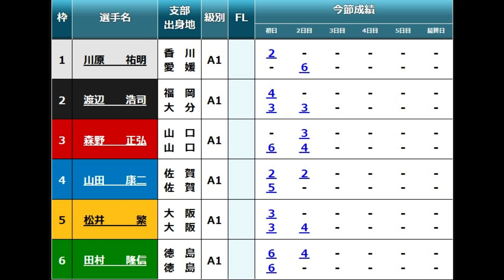【G1徳山競艇】ピット遅れ③森野正弘で吹くか?神風⑤松井繁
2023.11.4徳山競艇GI徳山クラウン争奪戦開設70周年記念競走3日目3R
①川原祐明②渡辺浩司③森野正弘④山田康二⑤田村隆信